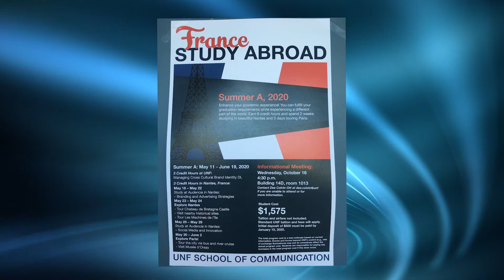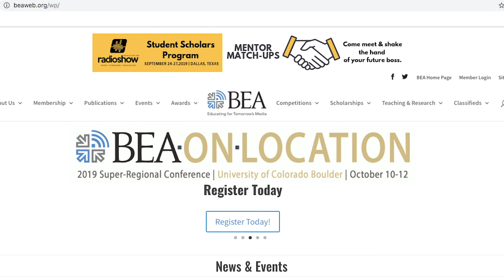CommConnectTV-10 04 2019